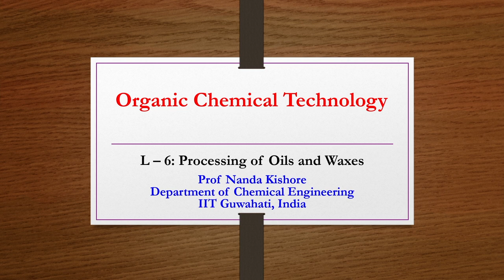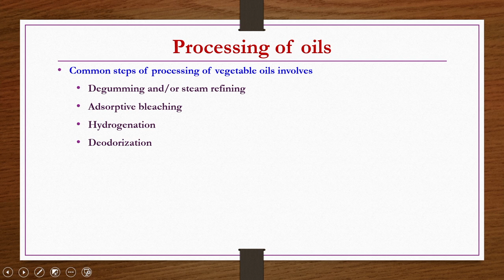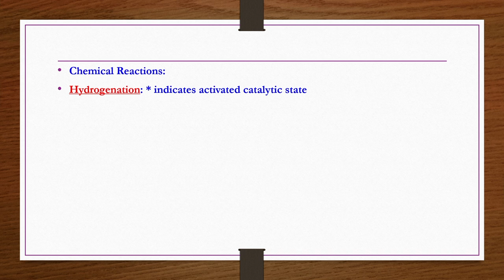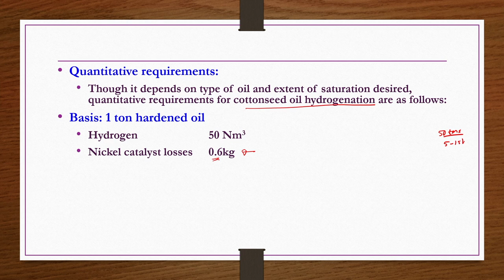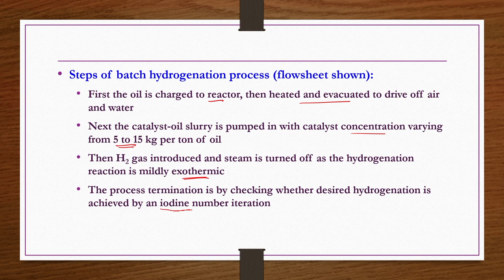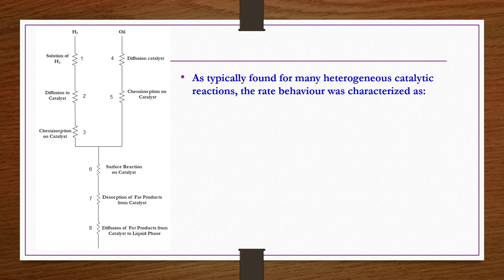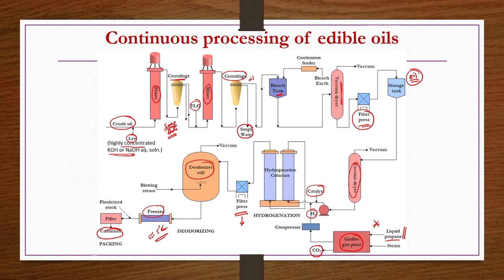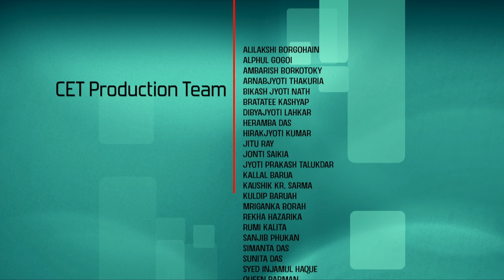Lec 6: Processing of Oils and Waxes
ORGANIC CHEMICAL TECHNOLOGY

IIT Guwahati